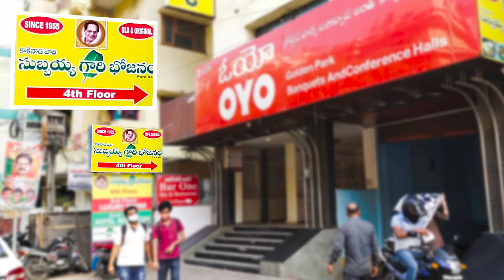Subbayyagari Hotel | Subbayya Gari Hotel Hyderabad | South Indian Food | Event Needz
Name: Vankayalapati Venugopal